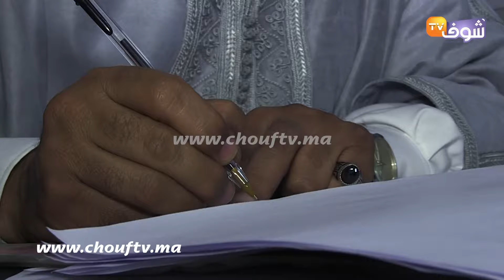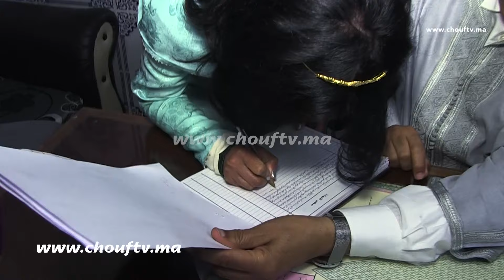الكوبل إحساس ودنيا نوضوها مضاربة عند العدول وإحساس تخلع منين فرضات عليه مراتو يعطيها 10 ديال المليون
في أجواء مكهربة عقد الكوبل الفيسبوكي الشهير إحساس و دنيا عقد قرانهما في مدينة فاس خاصة بعدما فرضت دنيا عليه مؤخر صداق بمبلغ 10 ملايين.